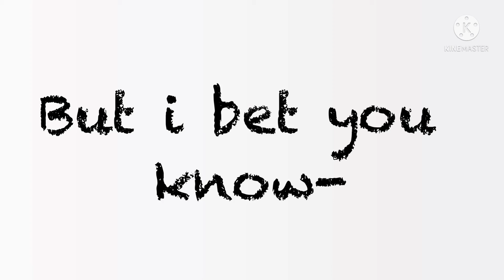Eyes blue or brown can’t remember meme||Gacha Club